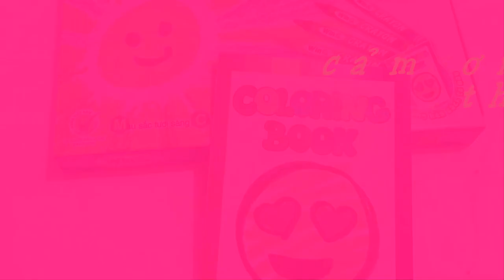Tô màu tranh hộp quà giáng sinh- Coloring Christmas presents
Tô màu tranhTô màu tranh ông già Noel.
Xin chào các bạn!
Video này diễn tả cách tô màu tranh hộp quà giáng sinh. Nó giúp các bé biết cách tô màu tranh  và nhận biết một số màu cơ bản: đỏ, xanh lam, vàng, trắng, hồng, nâu,...